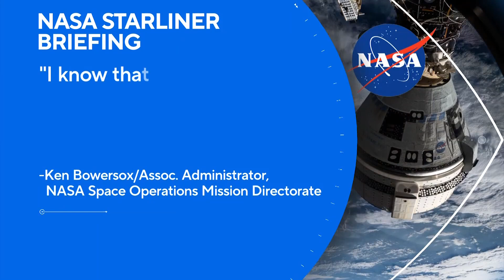NASA to decide next week whether to keep Boeing Starliner crew at space station until 2025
The test pilots anticipated being away just a week or so when they rocketed away as Starliner's first crew.